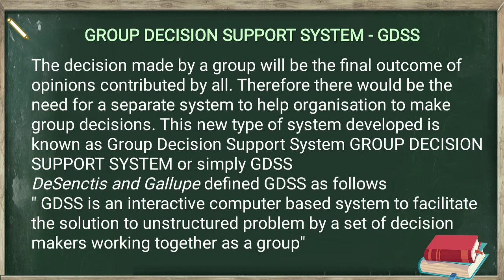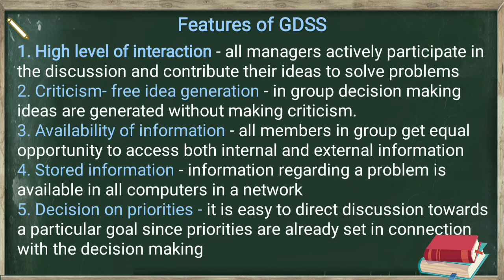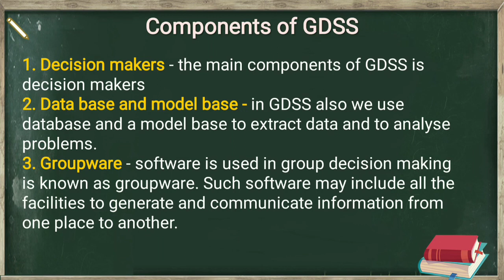Types of Management Information System part-9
Topic Types of MIS is the chapter of Business Information System of B.com 5th semester under Calicut university.